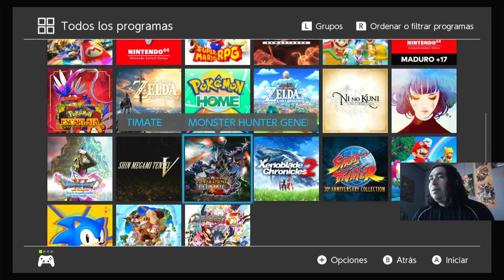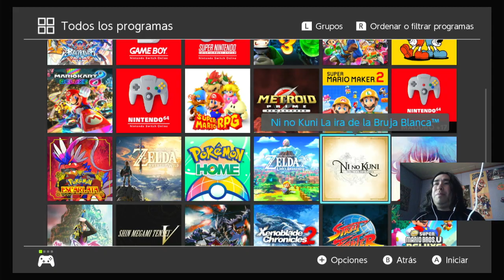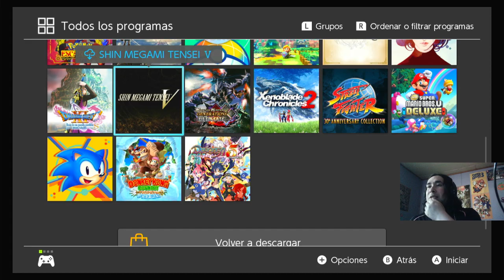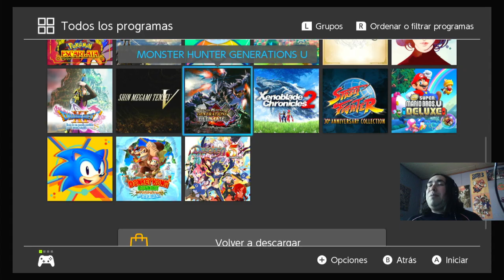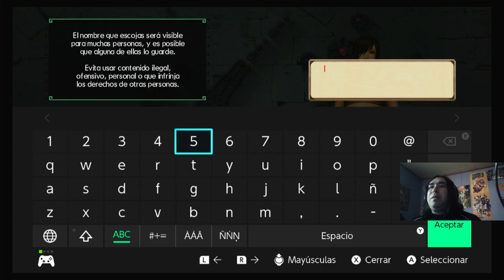UN CONOCEDOR DE MONSTER HUNTER ME TROLLEA XDDD